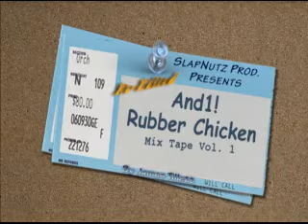Rubber Chicken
Funny video we did. A parody of And1 mix tapes and Chapelle playing basketball w/ Prince. Oh snap dawg!